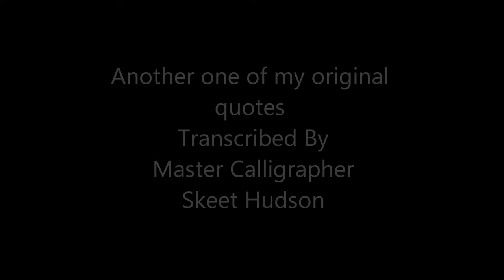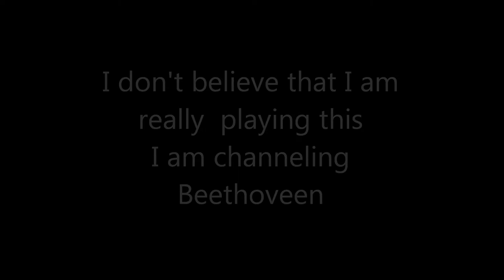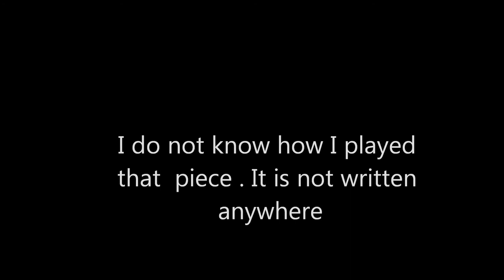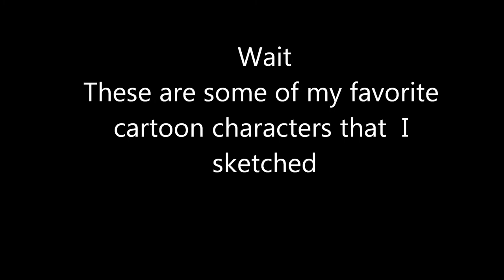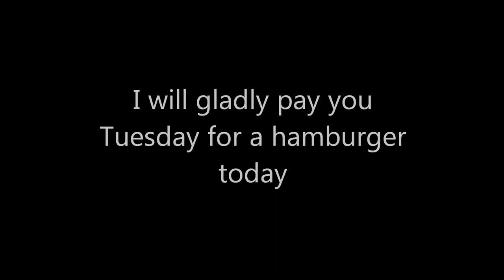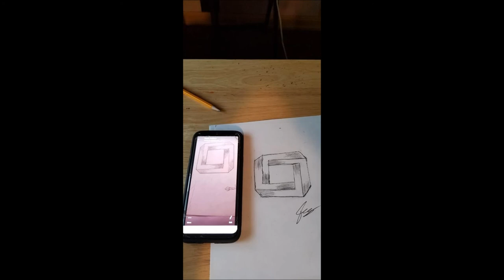Music Art and Friends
This video is about believing  in yourself and accomplishing  great things when  sometimes you don't believe that you can accomplish them  and to inspire the nex generation to a accomplish more than you have accomplished . When I listened  to Beethoven  and when you listen to my music ..enough said .
Note:
Sorry about the extra ""e"  in Beethoveen  in the video .